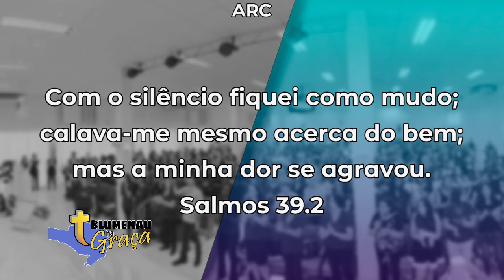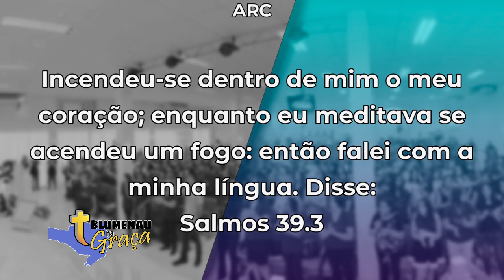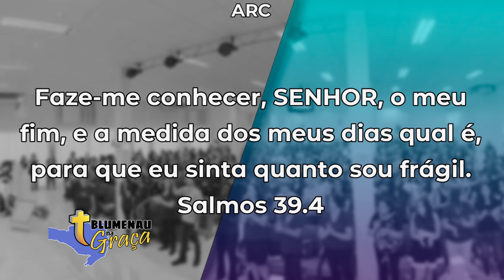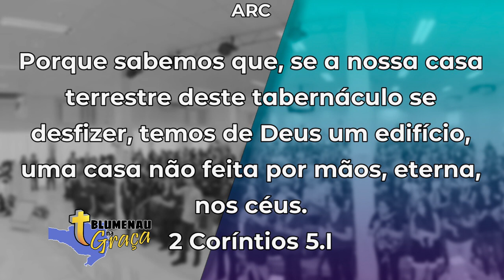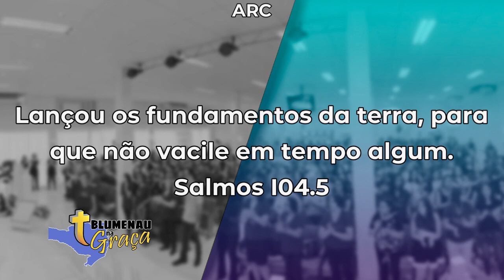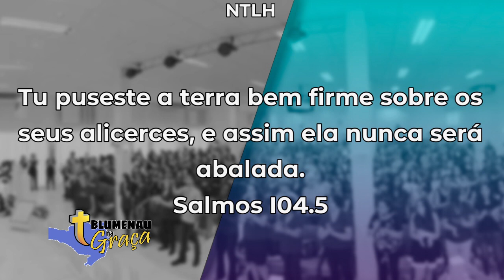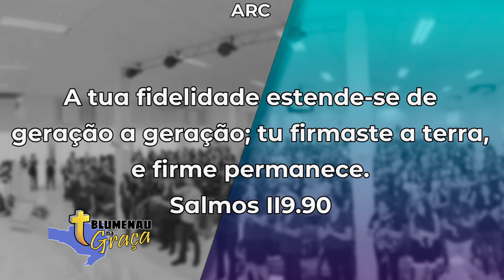#94 | ESTRUTURADOS ▸ PR. SODRÉ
✎  TEMA DE HOJE: ESTRUTURADOS!

Mateus 7
Os dois alicerces
24 Todo aquele, pois, que escuta estas minhas palavras e as pratica, assemelhá-lo-ei ao homem prudente, que edificou a sua casa sobre a rocha.
25 E desceu a chuva, e correram rios, e assopraram ventos, e combateram aquela casa, e não caiu, porque estava edificada sobre a rocha.

26 E aquele que ouve estas minhas palavras e as não cumpre, compará-lo-ei ao homem insensato, que edificou a sua casa sobre a areia.
27 E desceu a chuva, e correram rios, e assopraram ventos, e combateram aquela casa, e caiu, e foi grande a sua queda.

▅ ▆ ▇ BLUMENAU NA GRAÇA ▇ ▆ ▅
DOMINGO |  22/05/2022  |  IIGDBLU-467

✔ Visite a nossa igreja em Blumenau
IGREJA DA GRAÇA | Rua Amazonas, 455 - Garcia

--- Contribua: (dízimos e ofertas) ---
IGREJA INT DA GRAÇA DE DEUS
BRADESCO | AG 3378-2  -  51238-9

📲 Faça parte da minha lista de amigos no WhatsApp